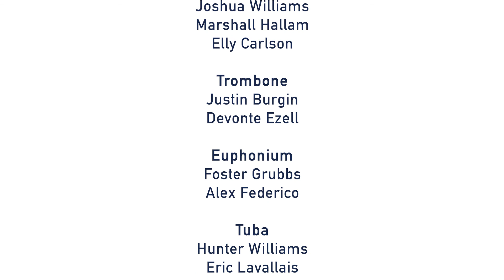"Brassophobia" mvt. II: Old Dominion University Brass Choir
"Brassophobia" (2017) by Joseph Kasper. Movement II: "Chionophobia."
Old Dominion University Brass Choir, Dr. Mike Hall, Director.

Recorded November 16, 2017, Chandler Recital Hall,  Diehn Center for the Performing Arts, Department of Music, Old Dominion University, Norfolk, VA USA

Trumpet
Jimmy Whittemore
Joshua Williams
Marshall Hallam
Elly Carlson

Trombone
Justin Burgin
Devonte Ezell

Euphonium
Foster Grubbs
Alex Federico

Tuba
Hunter Williams
Eric Lavallais

Video by Professor Carolina Conte. Audio recorded by Professor Matt Twiford and students in the Bachelor of Music, with Emphasis in Sound Recording Technology degree program.